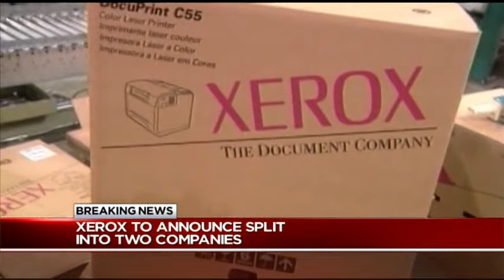Xerox Split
Xerox is separating into two independent publicly traded companies. The planned breakup follows pressure from activist investor Carl Icahn.